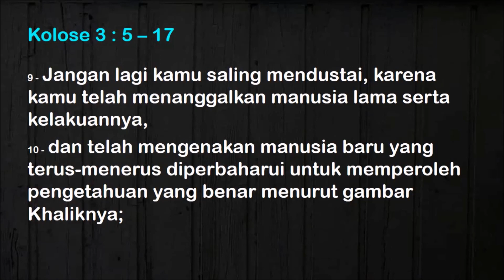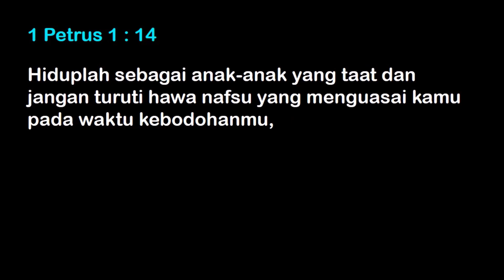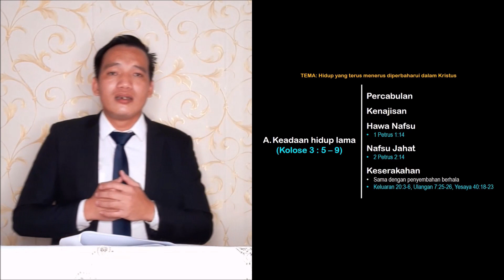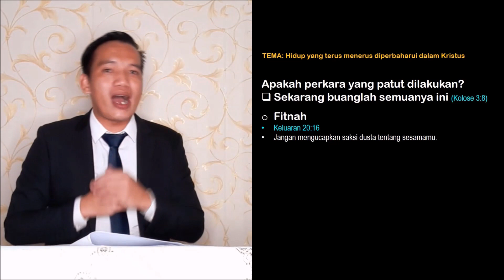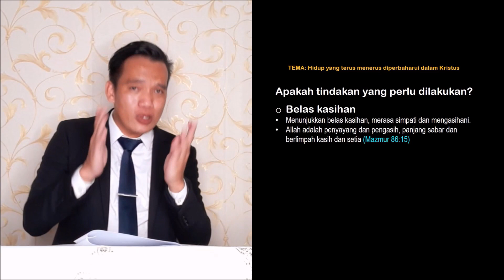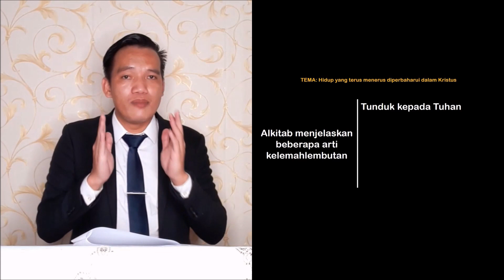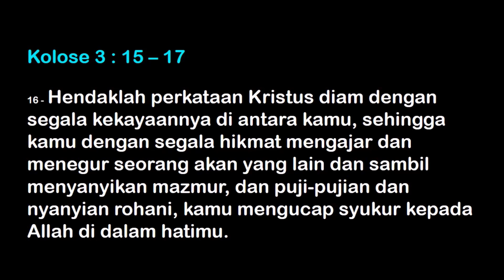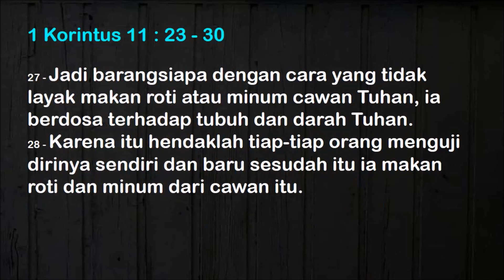BEM Bandar Bintulu (BM) - Khotbah 12 07 2020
Pengacara: Diaken Roy Kulong
Pengkhotbah: Pastor Silam Tivai
P&W: BEM Bandar Bintulu (BM) Praise & Worship Team